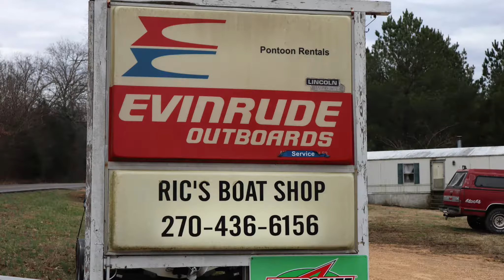Bluebill Duck Hunt, Kentucky Lake, Anarchist Outdoors 4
We followed the open seasons south.  We're chasing bluebills on Kentucky Lake in Kentucky and Tennessee.  Trailer maintenance issues reared their ugly head.  We've all been there.

Special thanks to Rick's Boat Repair Shop, New Concord KY